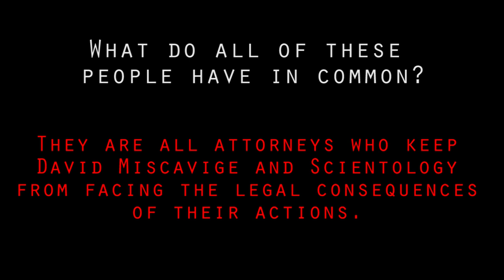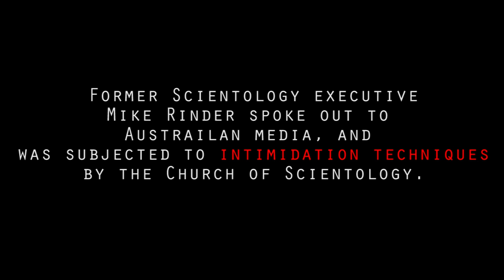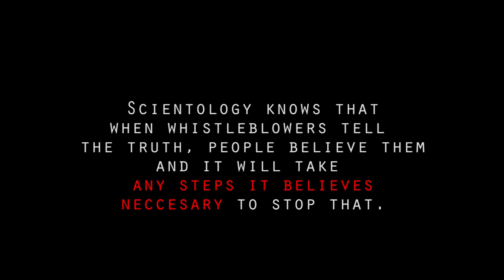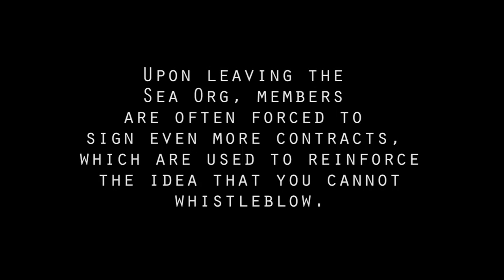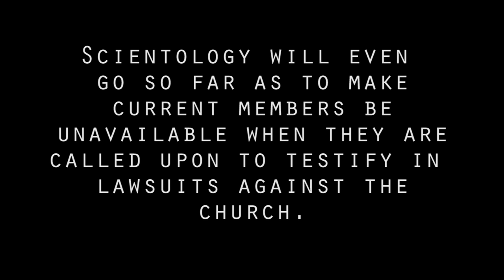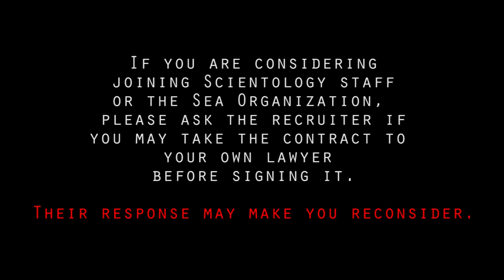Scientology Inc demands non-disparagement even if you are obliged to cover up CRIMES.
The "church" of Scientology uses Big Law Firms and quantities Lawyers to protect them from local Prosecutors with limited budgets.
It acts like a Tarzan beating its chest and puffing up its muscle to show its Gang Bang superiority.
Read now it the "Church" is  now demanding "non disparagement".